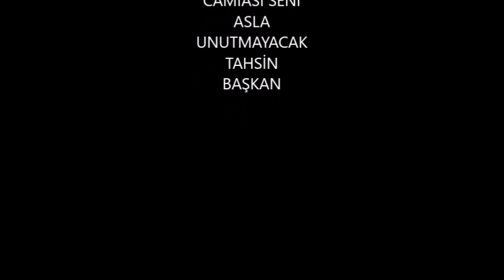KALBİMİZDESİN TAHSİN MERTEKÇİ